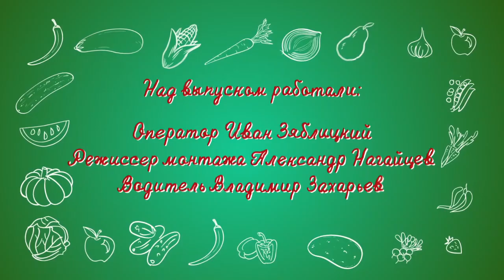"Удачная среда" - выращиваем томаты (Бийское телевидение)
Каждый бийский садовод как минимум миллионер, 😮 так как на своих сотках выращивает "золотые яблоки"! Именно так переводится с итальянского слово "помидор". 🍅 Этот овощ - настоящий клад антиоксидантов, минералов и витаминов. И сегодня в программе «Удачная среда» раскрываем несколько секретов, как стать настоящим витаминным миллионером. 😉

Прежде всего, поясняет агроном Ирина Лисовая, надо понимать, какой сорт томатов вы высаживаете у себя на участке. От этого будет зависеть и уход за ними. Есть сорта, которые не надо пасынковать, то есть стимулировать рост плодов, и, напротив, - без пасынкования заслуженный трудами урожай получить будет сложно.

Прежде чем приступить к пасынкованию, куст томата надо закрепить у колышка. Как говорили ещё наши бабушки, подвязать. Делать это лучше так называемой восьмёркой. Притягивать ствол плотно к колышку нежелательно. Вместе с пасынками необходимо удалить листья, которые соприкасаются с землёй, а веточки, лежащие на грунте, можно просто слегка подрезать.

Женщинам-садоводам работы по пасынкованию желательно проводить в перчатках, иначе от маникюра останутся грустные воспоминания. И ещё, о чём нам напоминает наш главный консультант: агротехника ухода за томатами, высаженными в грунт и растущими в теплице, отличается. Смотрим «Удачную среду», ищем 10 различий и готовим корзины под урожай.